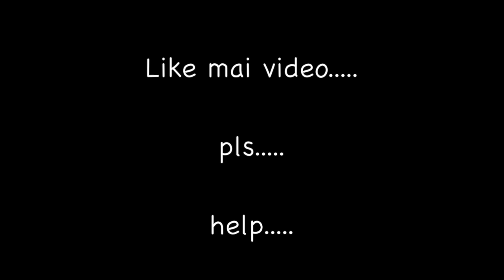Cow Games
This is my first edited and "okay" video I've ever uploaded so I thought I'd do something simple. A like would be much appreciated :D